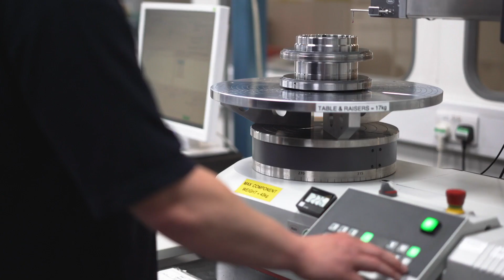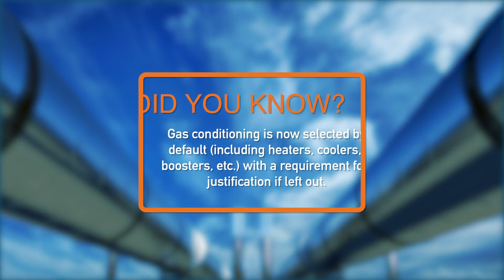How API 692 Affects the Design of Dry Gas Seals and Support Systems | John Crane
API Standard 692: Dry Gas Sealing Systems for Axial, Centrifugal and Rotary Screw Compressors was first published in June 2018. It covers the minimum dry gas sealing system requirements for use in the petroleum, chemical and gas industry services as described in API 614, and is increasingly being used to specify dry gas seals on new and upgrade projects. The standard combines input from expert users, specifiers and vendors, with the intent of increasing the reliability of dry gas seal systems.

About John Crane:
For more than 100 years, John Crane’s experience and technical expertise has helped keep global process industries ready to meet the ever-changing needs they face. Our customers depend on John Crane to ensure their operations run efficiently and effectively. Our team of experts use the latest technologies to maximize reliability, provide rapid response and develop innovations needed for mission-critical equipment and services that improve energy efficiency, process reliability and emissions reduction. As pioneers of progress, we are committed to lead efforts that leverage digital technologies to further this goal. John Crane is well-positioned to help our customers achieve their net-zero ambitions and remains fully committed to support global efforts to address climate change and reach net carbon neutrality by 2050. Today. Tomorrow. Together.